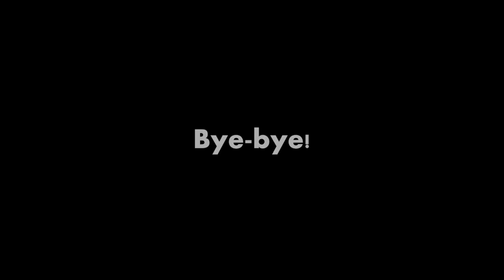Slot Tests | Funimation-Styled Dark Events | The Onward Company/The Sonic & Donkey Kong Company